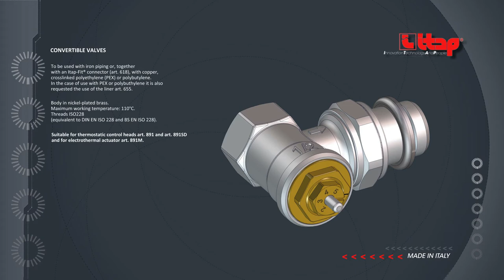CONVERTIBLE VALVES WITH PRE-SETTING - ITAP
These valves can be preset in order to easily and precisely balance radiator-based heating systems.
The balancing is suitable for manual and thermostatic operation.